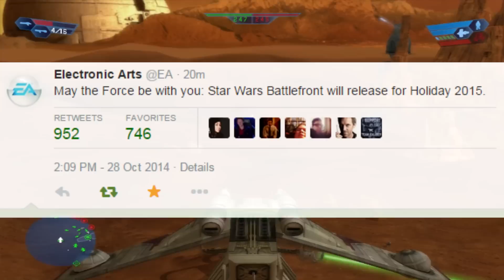Star Wars: Battlefront News - RELEASE DURING HOLIDAYS 2015!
Today we got some awesome and totally unexpected news in regards of DICE Star Wars: Battlefront, the hype is real!!

Star Wars: Battlefront DICE is coming out during holidays 2015!